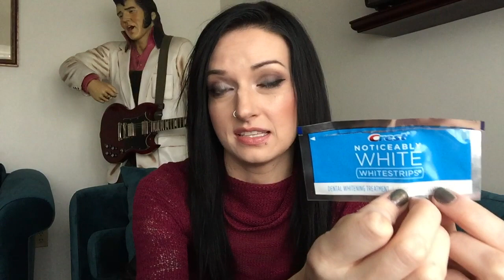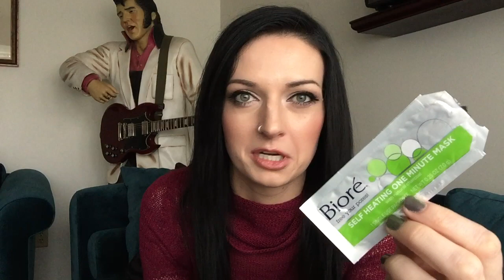August 2015 - EMPTIES - Products I've Used Up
Here's a peek at all of the beauty-related items I used up in the month of August 2015.

Cherish (PrettyPistol86)
Layton, UT
84041